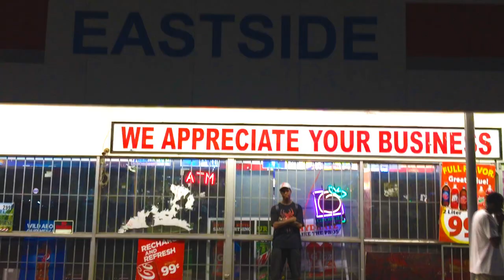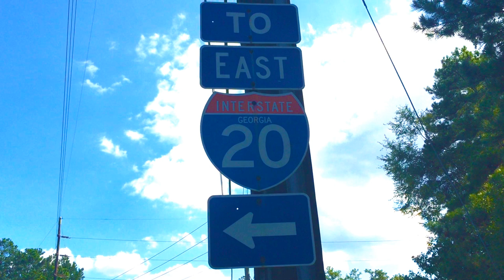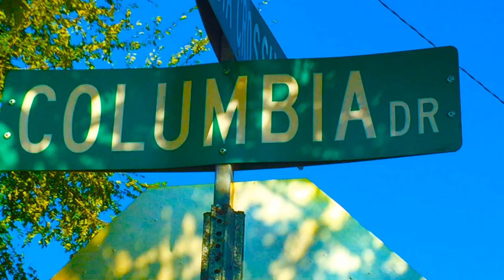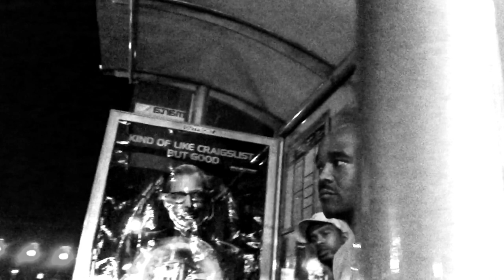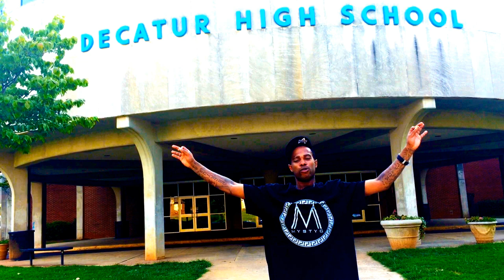Decatur's Anthem (Official video)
The Mystyc Movement presents "Decatur's Anthem" by King Spydamann 》》Follow King Spydamann on
Fb.com/kingspydamann
Instagram.com/kingspydamann720 Twitter.com/kingspydamann